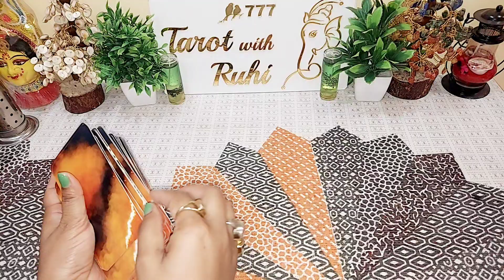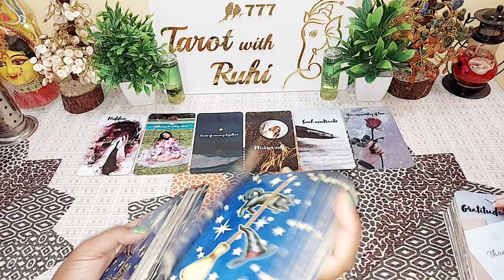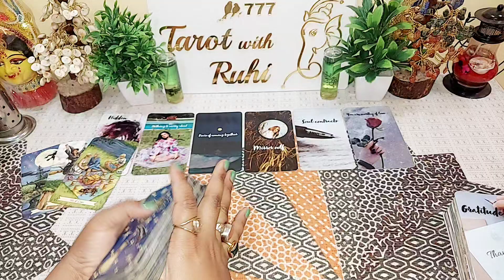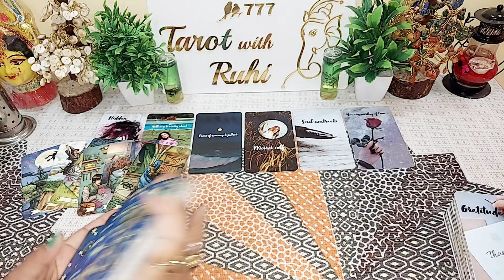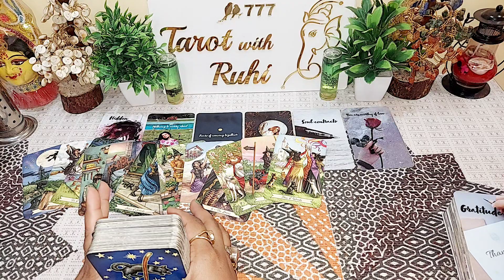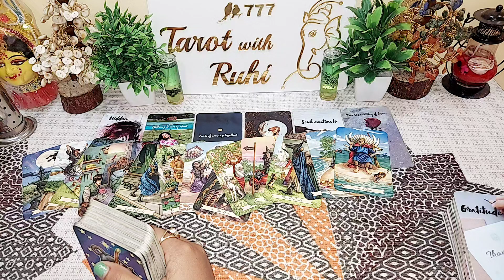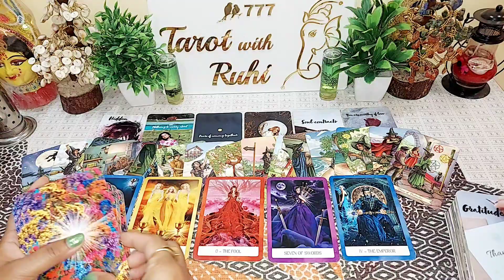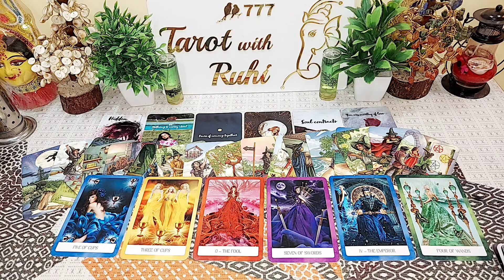Can't Believe 😱 WO AAJ SUBAH AAPKE BARE MEIN KYA SOCH RAHE THE - HINDI TAROT READING TIMELESS